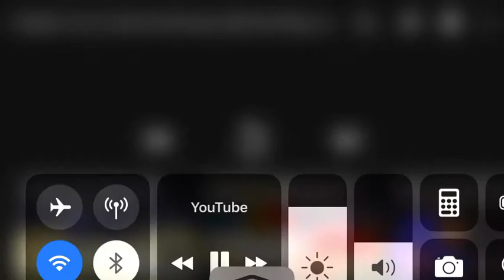Steph Curry giving Tips & Knowledges about the Game.